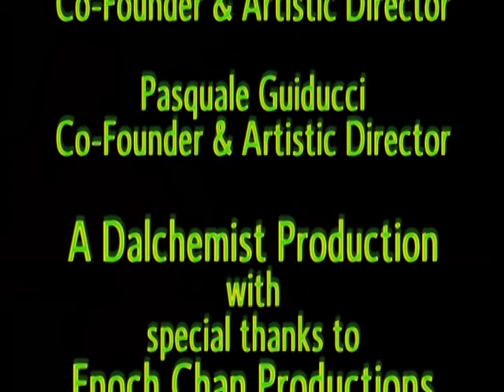TV POTLUCK Bertocci and Guiducci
Laura interviews Tori Bertocci and Pasquale Guiducci, co-founders of relEASE, a physcial theatre company based in the greater Washington DC area. relEASE focuses on telling the stories of the human condition through various forms of art and expression.